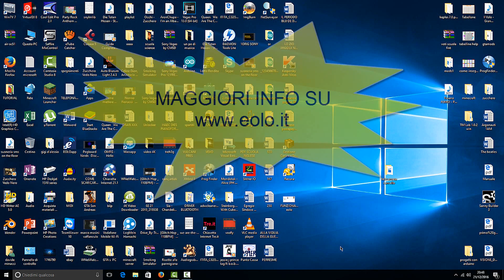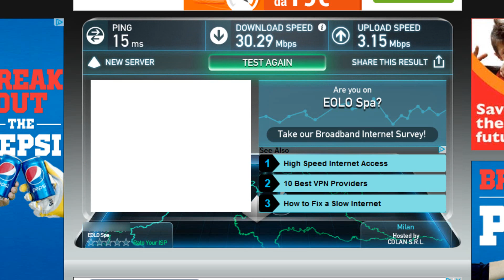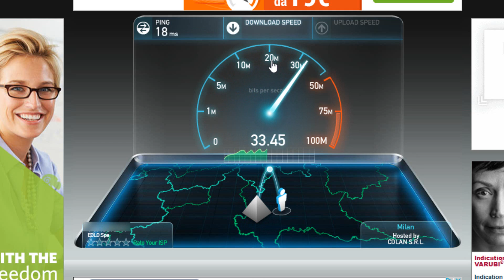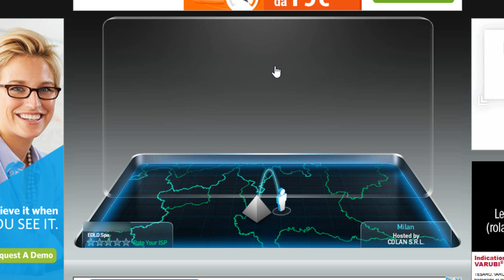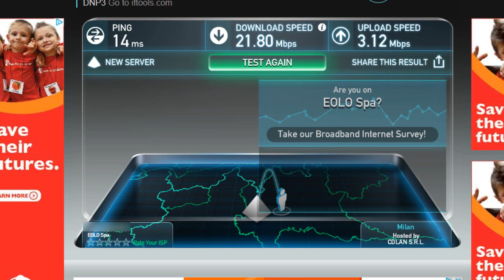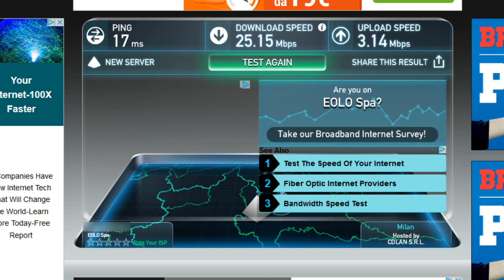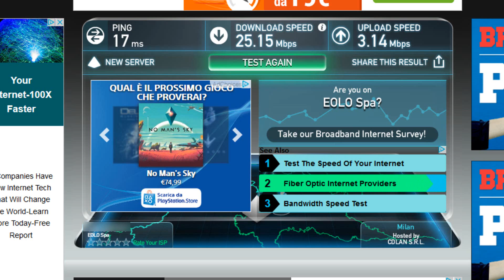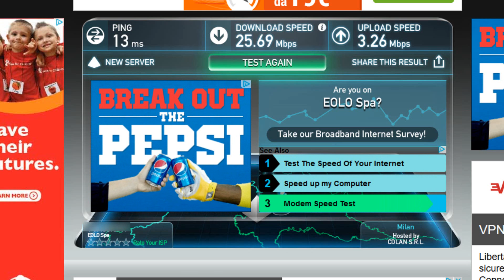speed test eolo30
ciao ragazzi in questo video vi mostro la mia nuova connessione passata da eolo 10 a eolo casa zero limiti ovvero EOLO30.